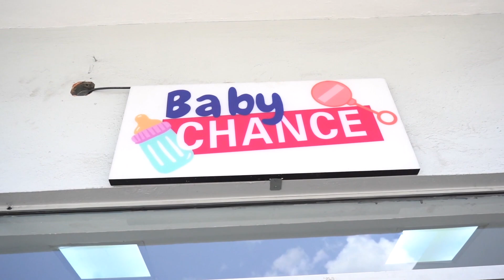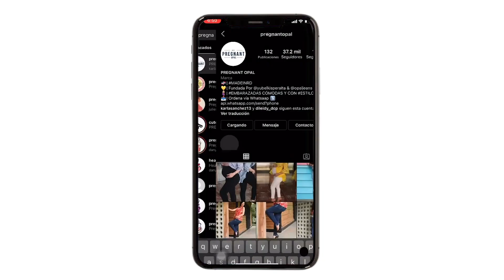LA PRIMERA COMPRA DE MI BEBÉ 👶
Me emocioné y me adelanté con esto de comprar cositas para mi bebé. 🙌🏼😌 Déjenme en los comentarios otras tiendas que yo pueda ir a visitar... 😍